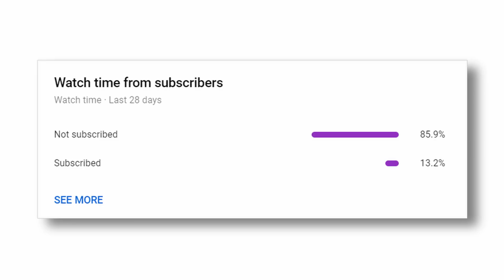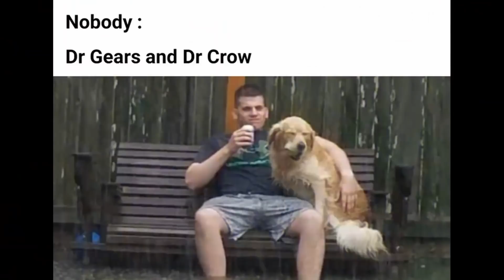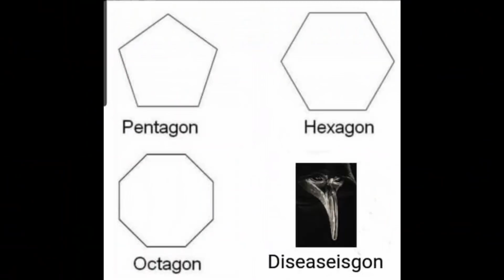SCP Memes | #108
Credits:
Ender Dragon#6448 - Discord
Comrade Dog#4191 - Discord
Doggo#3822 - Discord
AnimeLover#3926 - Discord
Several People#8025 - Discord
red_keeby#0206 - Discord